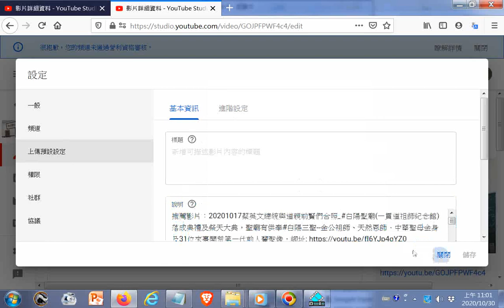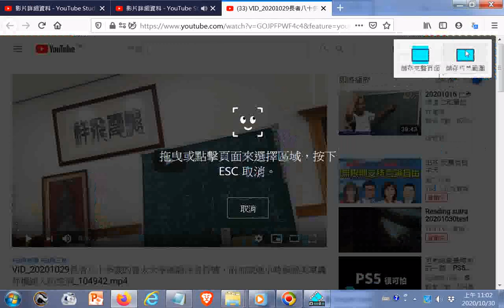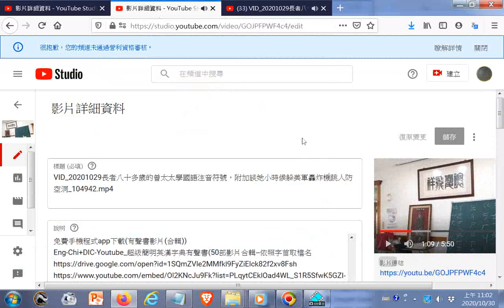20201030VID 20201029長者八十多歲的曾太太學國語注音符號，附加談她小時候躲美軍轟炸機跳入防空洞